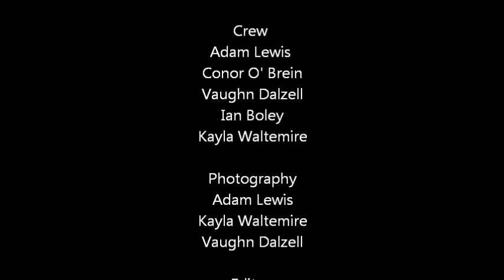Assignment 2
COMM 150 Spring 2014 Assignment 2
Dr. Lenze